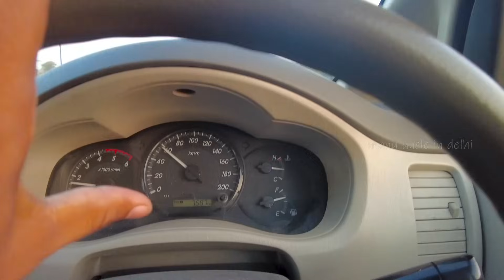ഡൽഹിയിൽ നിന്നും റോഡ് മാർഗം വാഹനം ഓടിച്ചു കൊണ്ട് വരുന്നവരുടെ ശ്രദ്ധയ്ക്കായി...